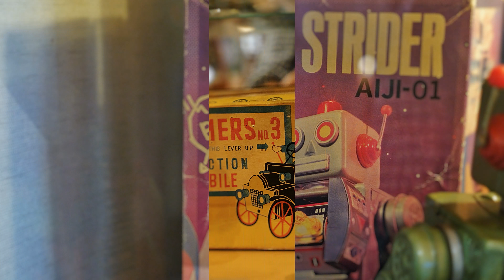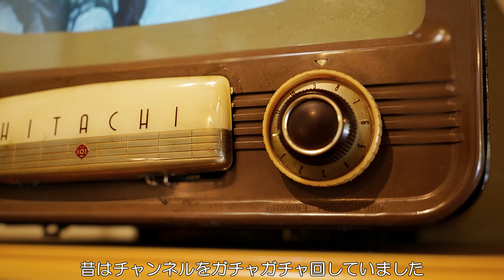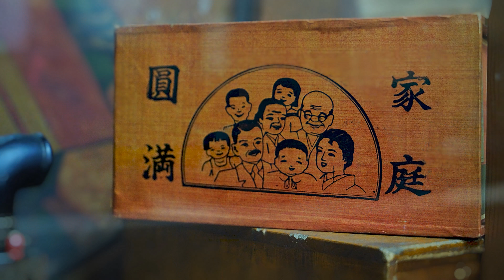懐かしき玩具と昭和家電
＊撮影メモ
伊豆高原にあるミュージアム、3ヶ所目は「城ヶ崎文化資料館」に行ってきました。
場所は前作の「伊豆テディベア・ミュージアム」のお隣。伊豆高原の駅から歩いて10分ほどです。
「城ヶ崎文化資料館」以前は「おもしろ博物館」という名前の有料のミュージアムでしたが、今はリニューアルされて無料になっていました。
8年前「おもしろ博物館」のころ1度訪れたことがあるのですが、もっと昭和のグッズが多かったように思うのですが、リニューアルで展示スペースが小さくなってしまっていてちょっと残念でした。

撮影地：静岡県伊東市八幡野

◆ Camera
 SONY ILCE-1
◆ Lens
 SONY Vario-Tessar T* FE 24-70mm F4 ZA OSS

★ RAWで撮影 SONY専用ソフトで現像

・6月の空はどこまでも青く… 甘茶の音楽工房